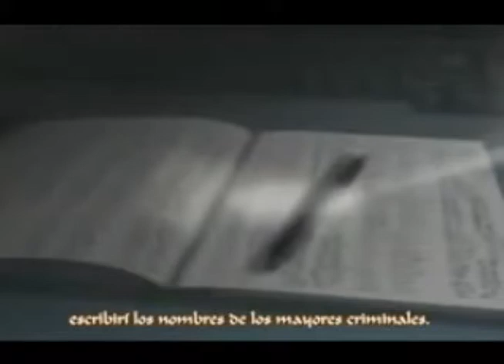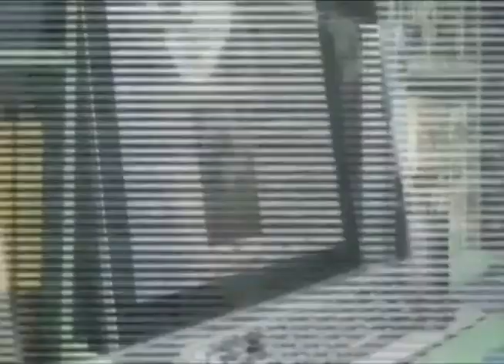Death Note: Kira's Fate (Therion- O Fortuna)